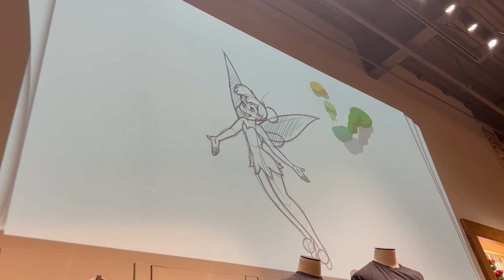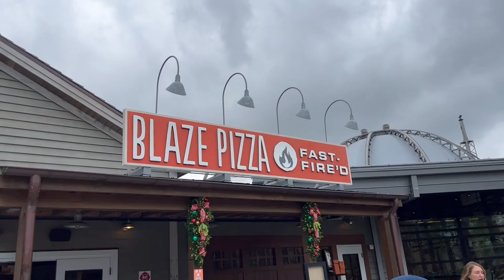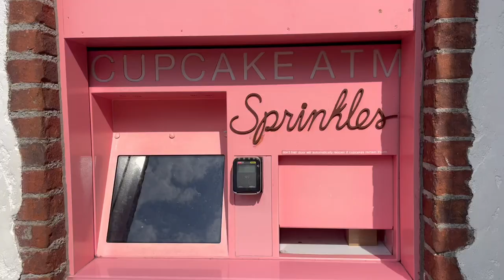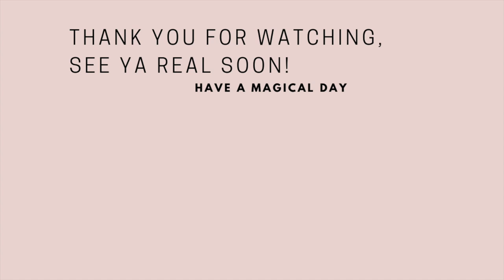Disney Downtown Vlog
Hello everyone! The day has finally arrived that I am to post this vlog and I am SUPER happy about it. I have more disney themed vlogs ahead but first enjoy this one.